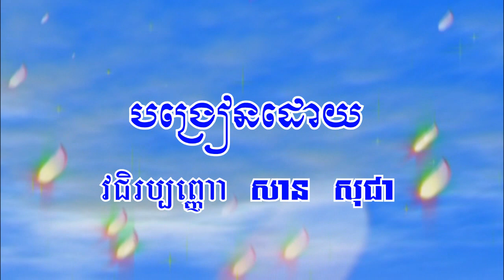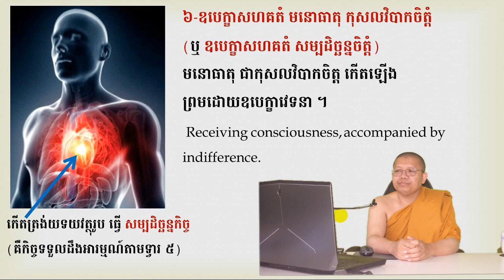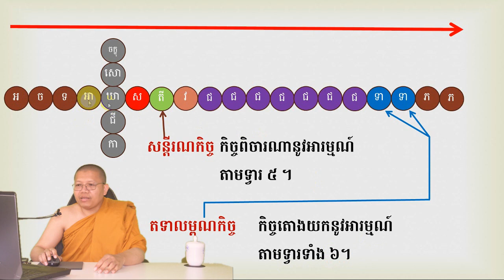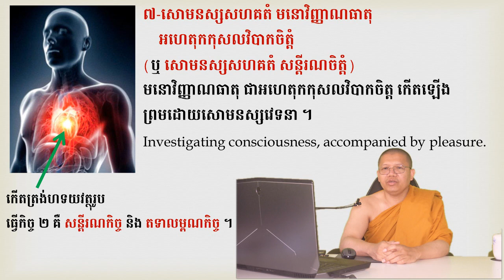san sochea មេរៀនព្រះអភិធម្ម ភាគ ៣៧ Learn Abhidhamma for beginner Episod 37